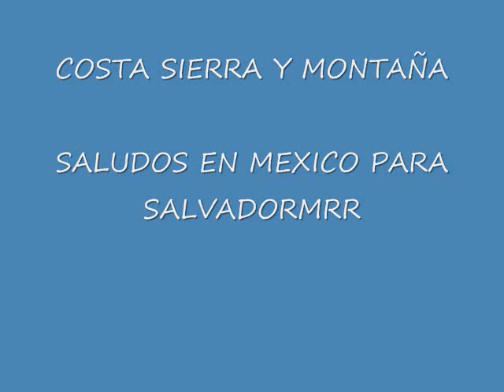SUPER CONJUNTO FENIX.- COSTA, SIERRA Y MONTAÑA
SUPER CONJUNTO FENIX .- COSTA SIERRA Y MONTAÑA, CON UN SALUDO PARA SALVADORMRR EN MEXICO